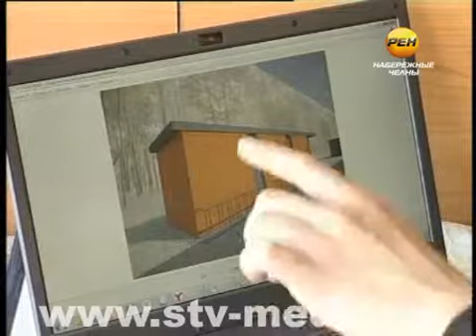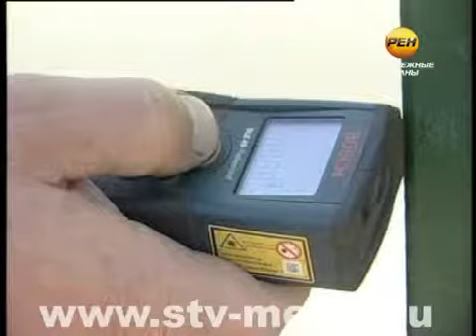Велопрокат по правилам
Утром на митинг, днем - кататься. Завтра в городе официально открывается велосезон. Если у вас нет своего велосипеда, то его можно взять напрокат. В этом году установили фиксированную минимальную планку -- 120 рублей в час.